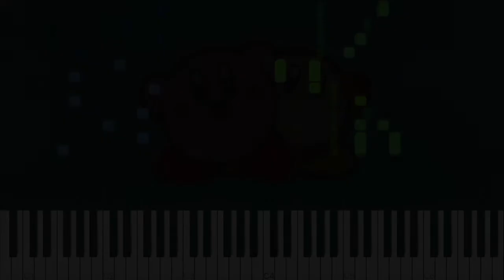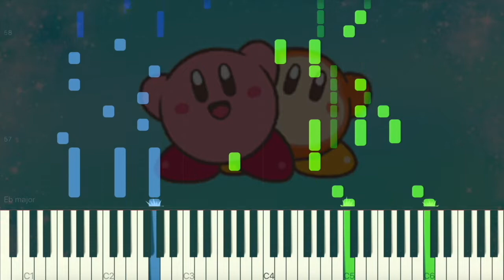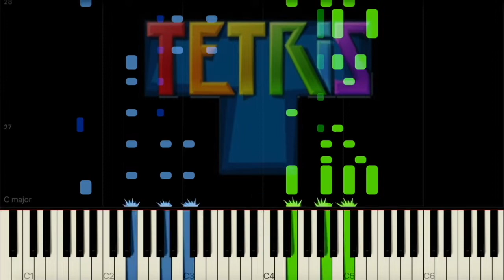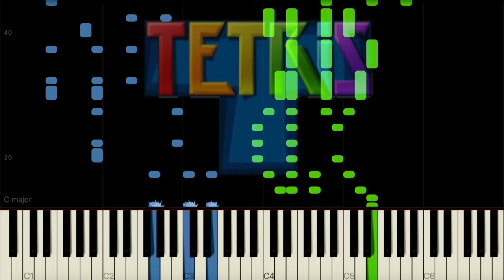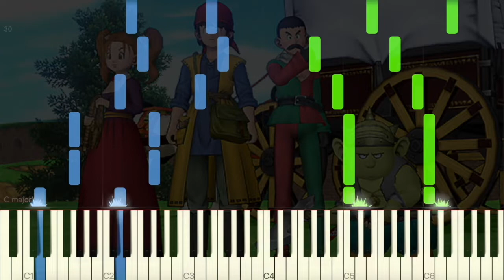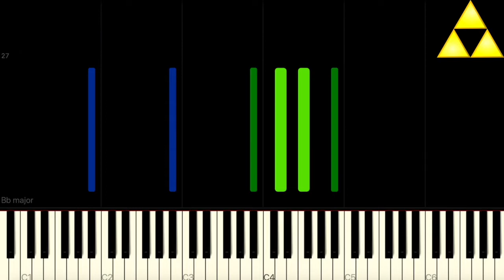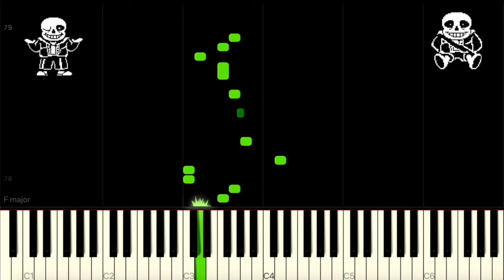誰もが知る有名なゲームソングピアノメドレー